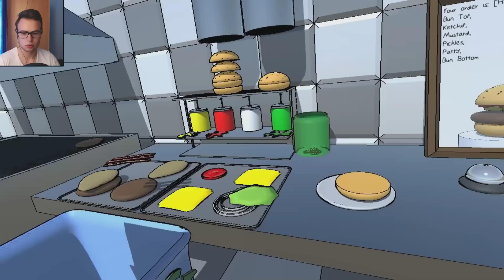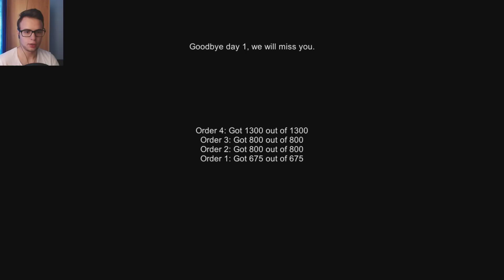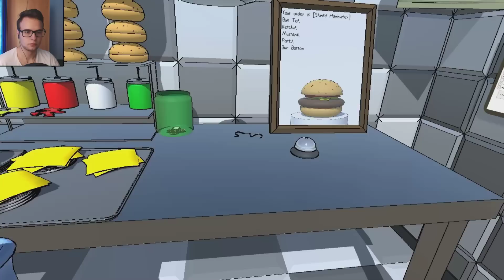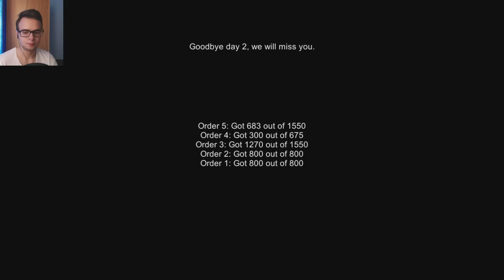Alt burger cu sobolani | Burger Game